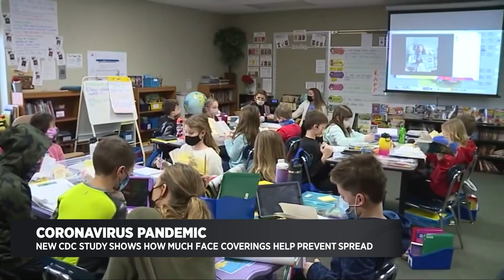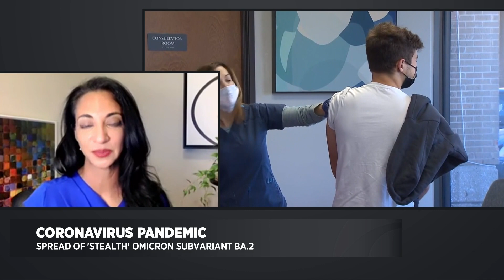How Masks Helped Prevent COVID-19 Spread in Schools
CBS News Bay Area's Anne Makovec asks Dr. Malathi Srinivasan with Stanford Health Care about a new CDC study that shows just how much masks helped prevent COVID-19 transmission in schools